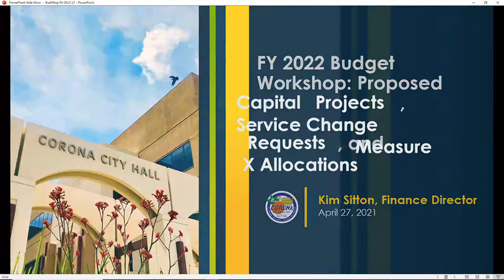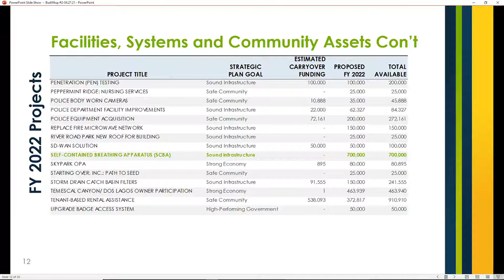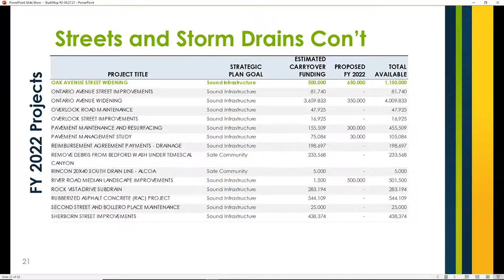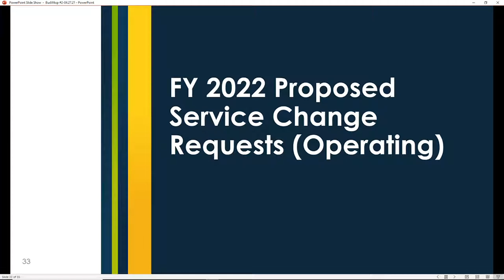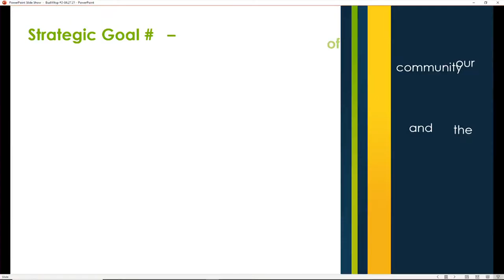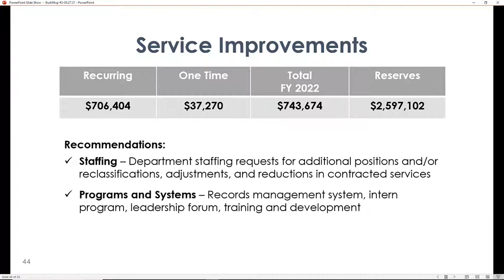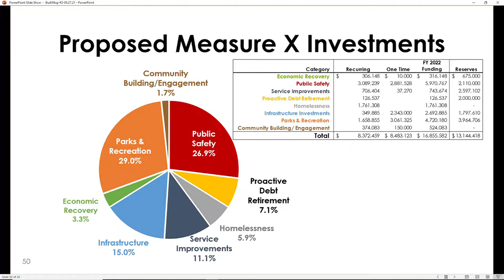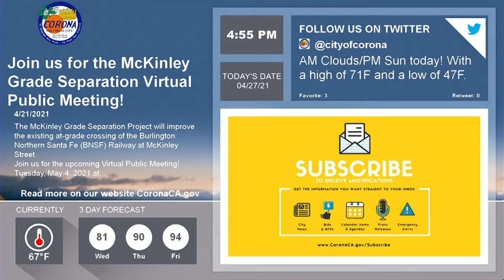Budget Workshop Meeting - 4/27/21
Streaming live from the City of Corona: Budget Workshop Meeting - 4/27/21.